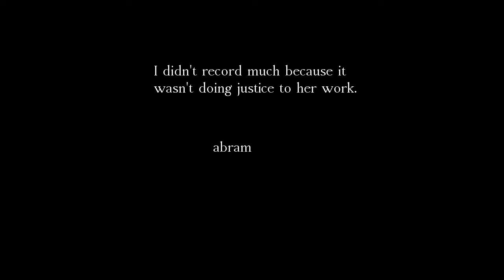20151210 Allison Burns at Dirt Buffet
- Allison Burns is a Montreal based choreographer, dancer, producer and podcast host. She is presenting an excerpt from a project called The Elephant in the Room, which was developed in collaboration with the band FASTER (Kayla Milmine & Brian Abbott).